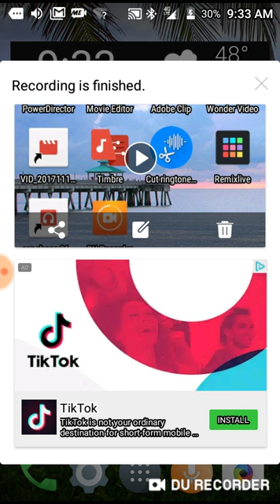New recording. ATC and volca bass and beats. Used MBR for reverb